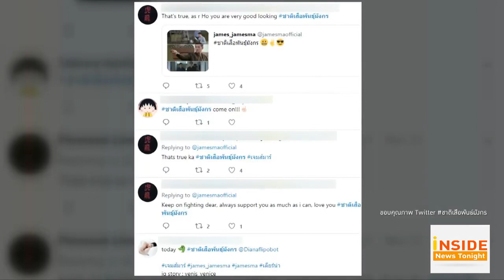James Ma - ฟีดแบคละคร “ชาติเสือพันธุ์มังกร”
ขอบคุณ true hd